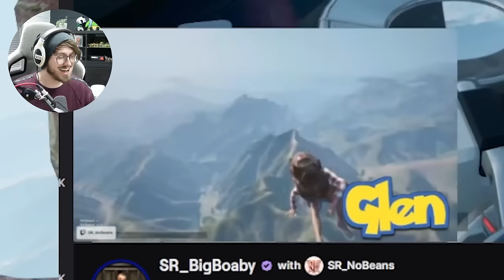Steam Reviews Said This Game Was Impossible | Only Climb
This was a wild ride boys!